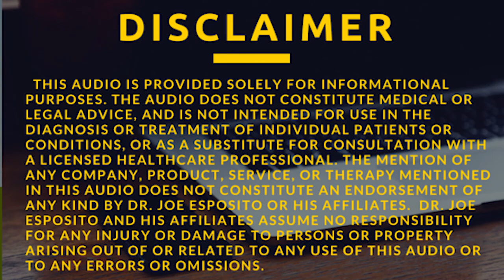7-16-17 Signs that suggest you may not be healthy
LIVE show info